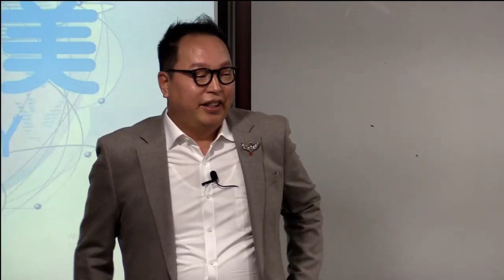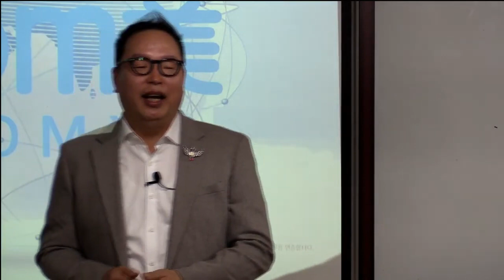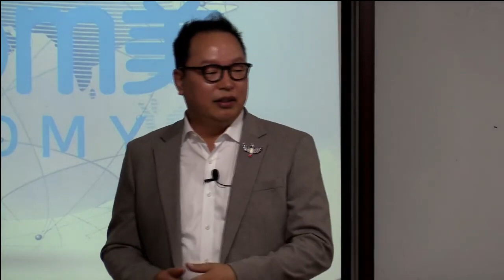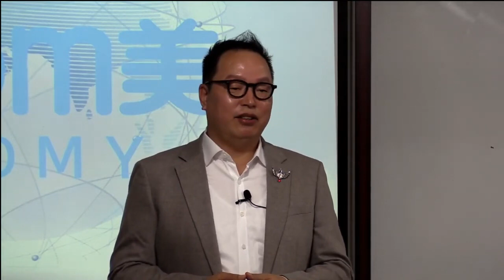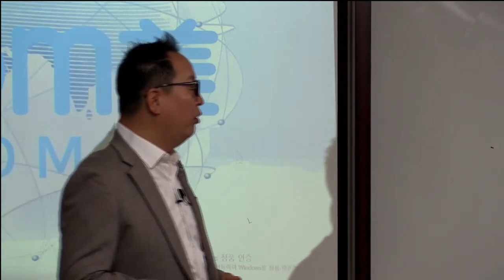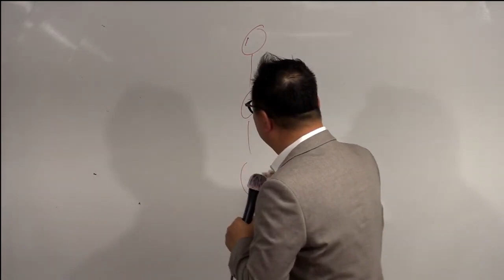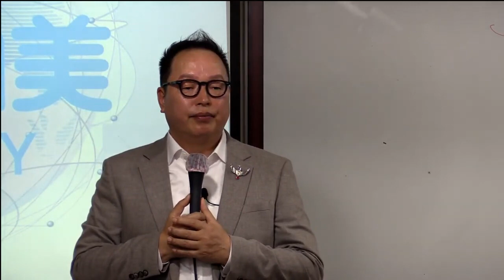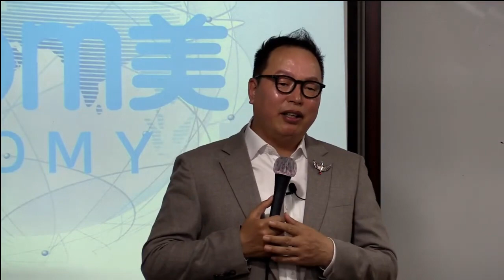TOP 부업가 세미나 2부 (성공의 길) /변인성 CM